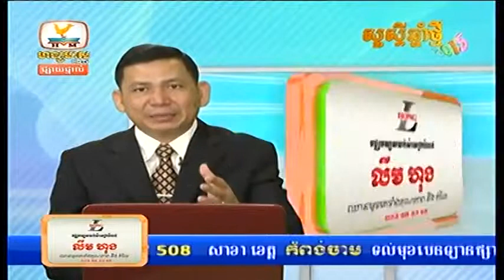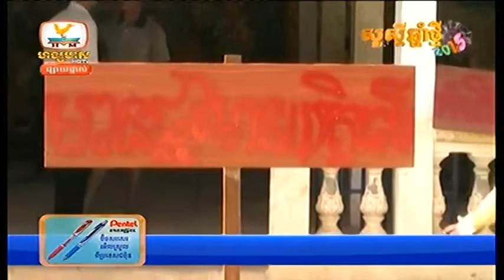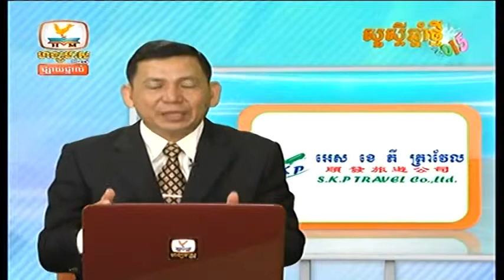Hang Meas HDTV | 29-Dec-2014, Part 06 | Express News Morning | Khmer News